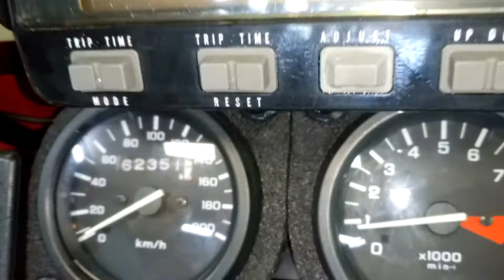Honda AFRICATWIN750 2000г. арт. 1161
Номер рамы: JH2RD07A9YM411161 Есть в аукционной статистике.

КОНТАКТЫ
Отдел продаж:
Мотоциклы под заказ c аукционов:
Адрес: г. ВЛАДИВОСТОК ул. КРЫГИНА, 35, с 9:30 до 18:30.